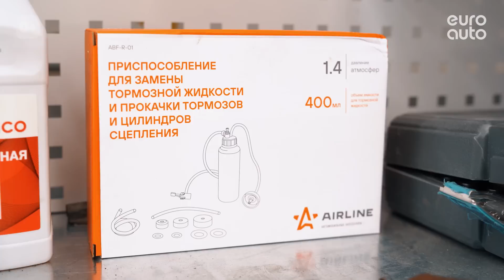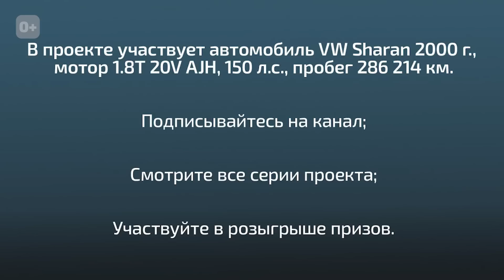Переборка передней подвески и ремонт стояночного тормоза. Капиталка-2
Капитальный ремонт Volkswagen Sharan 2000 года продолжается. Сегодня нас ожидает переборка передней подвески, замена пружин и ремонт трапеции дворников. Ждут ли нас еще сюрпризы и как мы с ними справимся — смотрите в этом ролике.

Ремонт стояночного тормоза мы предоставили нашим партнерам TRIALLI. Их инженер-конструктор Вячеслав Ропотов расскажет, как провести диагностику, замену запчастей и прокачку тормозной системы.

Не забудьте и про конкурс от наших партнеров, нужно написать правильный ответ на вопрос в конце ролика!

0:00 - Начало
0:17 - Замена сальника привода и сборка подвески
9:15 - Ремонт задней подвески
14:23 - Переборка трапеции даорников
17:25 - Замена стояночного тормоза
32:45 - Вопрос для зрителей
33:15 - Прокачка тормозной системы